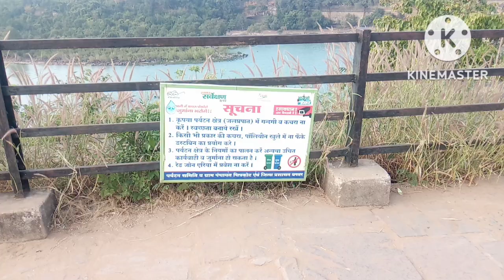चित्रकूट जलप्रपात बस्तर में स्थित// chitrakut jalprpat baster mein sthit